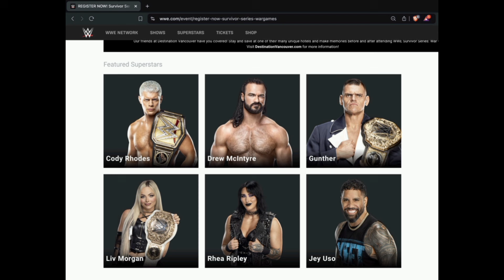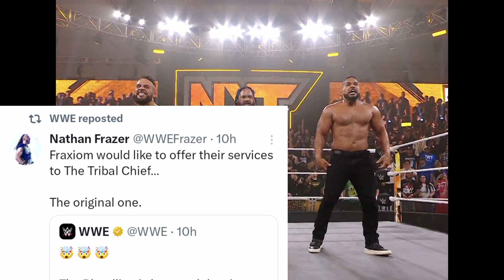Roman Reigns New Team.Bloodline In NXT,Roman return confirmed..Cmpunk removed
Welcome to Wrestle Bharath channel

Video about
Raw viewership
SmackDown viewership
Roman Reigns return update
Roman Reigns new team
Bloodline vs Bloodline match tease
Cm punk removed from Survivor series
Raw show telecast two hours